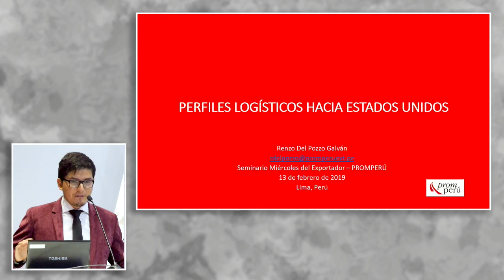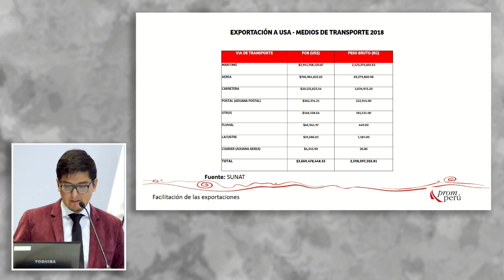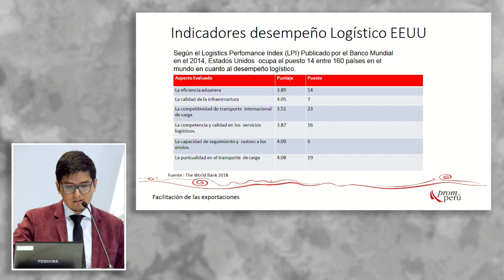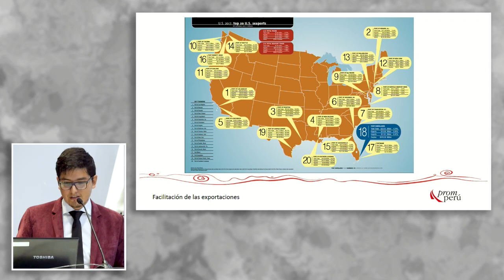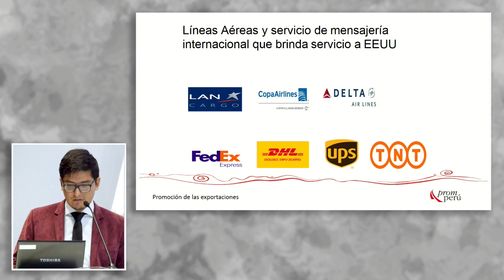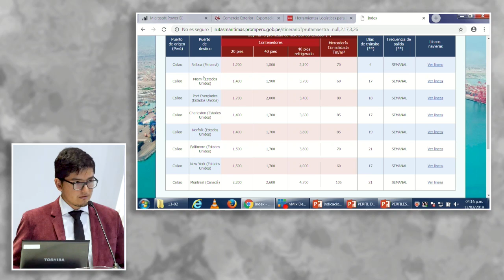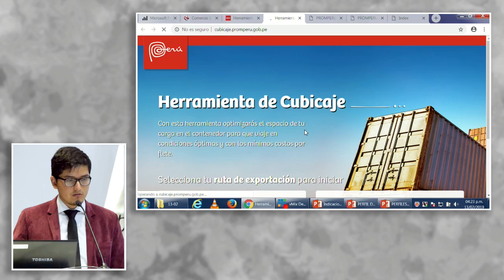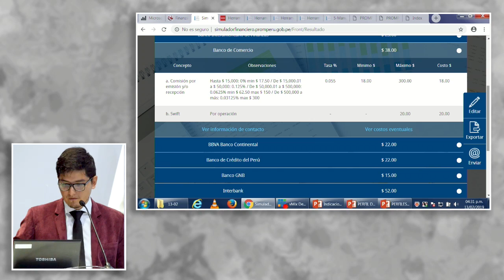Perfil logístico de exportación a Estados Unidos: DEL POZZO, Renzo (13 de Febrero)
"Perfil logístico de exportación a Estados Unidos".